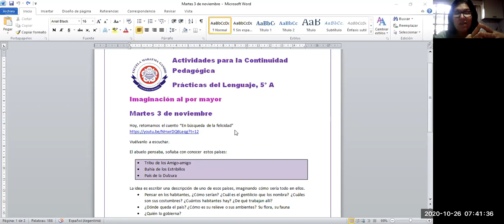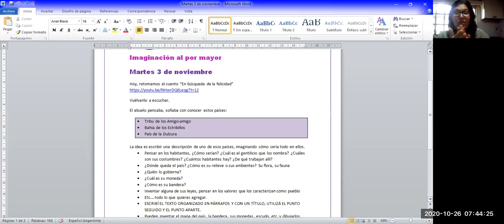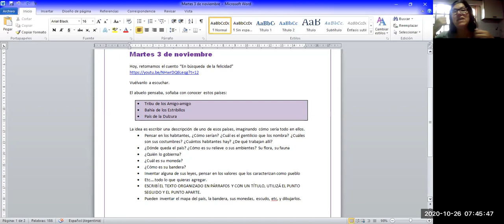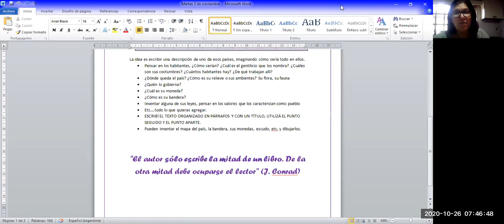Propuesta de escritura 5to